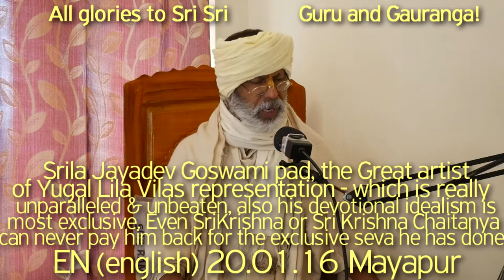SBru200116 Джаядев Госвами, великий поэт, который описал Югала Лила Вилас бесподобным и непревзойден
Шрила Джаядев Госвами Пад, великий поэт, который описал Югала Лила Вилас бесподобным и непревзойденным образом,  его преданность идеальна и уникальна. Даже Шри Кришна или Шри Кришна Чайтанья не могут отплатить ему за его севу, которую он совершил в своей жизни.